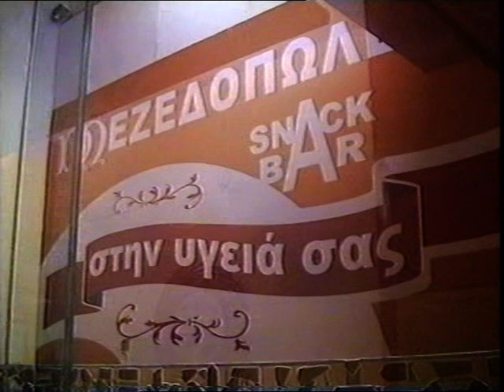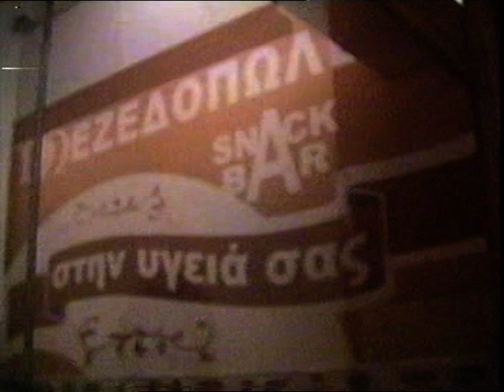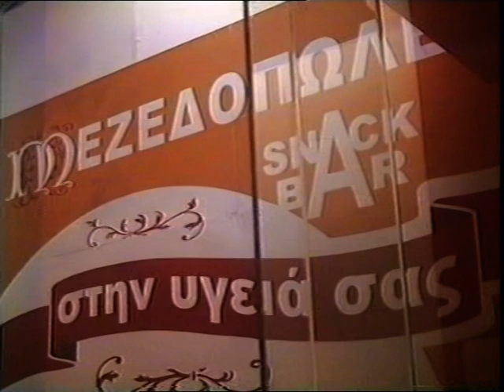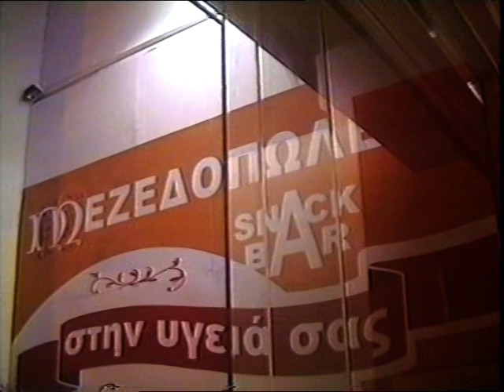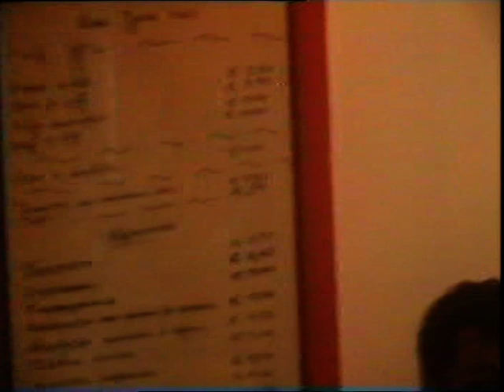BAGELHS KALYMNIOS ,live mia bradia sthn taberna,,ston taso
BASILHS XARALAMBOUS,,live,,mia filikh episkepsh sto tavernaki..
BAGELHS KALYMNIOS  symmetoxh,,sto video,,kai  sthn parea,,,